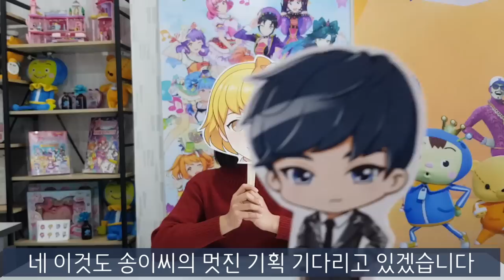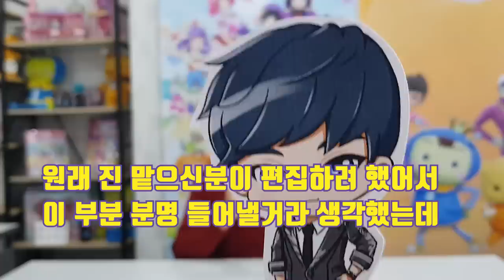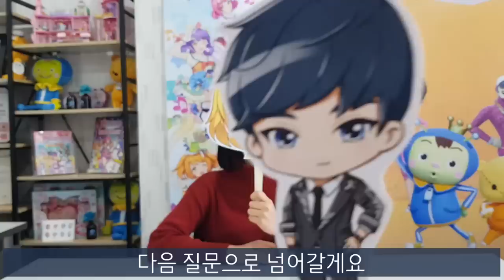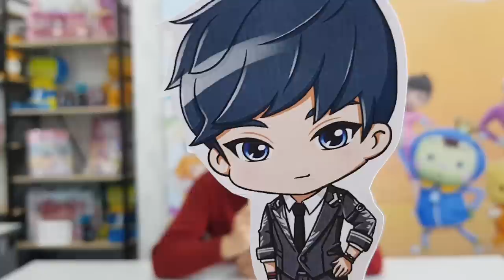송이와 진의 네시탈출 Q&A쇼 1편!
PD님과 함께 했던 저번 Q&A와는 다르다!
뉴미디어 팀 내부에서 알려주는
솔직 100% '네시탈출 Q&A쇼!!'
이번에는 어떤 질문이 있었고
그 답변은 무엇일까?